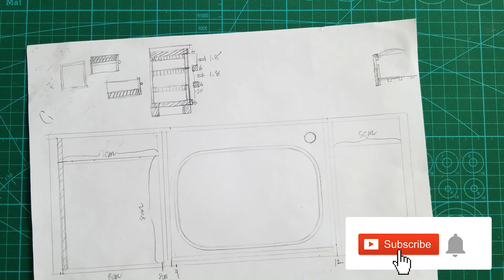DIY ☺︎ Craft Yourself a Miniature Doll house Mini Kitchen | How to Make a Miniature Dollhouse Kit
DIY ☺︎ Craft Yourself a Miniature Doll house Mini Kitchen | How to Make a Miniature Dollhouse Kit | Mini cooking Jinxiaojiu
Mini food made in my micro kitchen, you can also learn some mini food recipes. I hope you are relaxed and satisfied with my videos 🤩🤩Each mini cooking is crafted by me, be sure to watch to the end! You'll love these little treats, the world's smallest edible miniatures. I wish you a pleasant experience at Mini cooking Jinxiaojiu today!
■Live
Mini food cooking :
0:00 Intro
0:11 Make kitchen
5:31 Make a refrigerator
5:58 Mmake cabinets
11:02 Mmake a kitchen island
13:37 Mmake bar stools
17:46 Mmake a basket
18:19 Mmake a stove
25:30 Thanks for watching! !
Other popular Miniature Cooking videos don’t miss it!

＼Follow me ／

■Other places where you can find Mini cooking Jinxiaojiu

▽ Welcome to the  Mini cooking Jinxiaojiu YouTube channel!
On this channel, you will find many interesting ideas about mini cooking, mini food, tiny cakes & other beautiful little things.

▽ All content is exclusively owned and created by  Mini cooking Jinxiaojiu.

▬▬▬▬▬▬▬▬▬ Mini cooking Jinxiaojiu▬▬▬▬▬▬▬▬▬▬